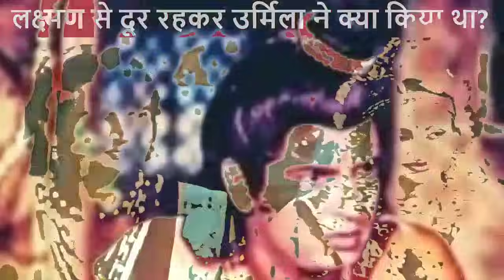लक्ष्मण की पत्नी उर्मिला ने १४ वर्षों तक क्या किया था? रामायण के रहस्य | Ramayan Facts Video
लक्ष्मण की पत्नी उर्मिला ने १४ वर्षों तक क्या किया था? रामायण के रहस्य | Ramayan Facts video | दोस्तो  रामायण में अगर सबसे अधिक उपेक्षित और अनदेखा पात्र कोई था, तो वह थीं लक्ष्मण की पत्नी, और जनक नंदिनी सीता की छोटी बहन उर्मिला जी. जब राम सीता वनवास को जाने लगे, और बड़े आग्रह पर लक्ष्मण को भी साथ जाने की आज्ञा हुई, तो पत्नी उर्मिला ने भी उनके साथ जाने का प्रस्ताव रखा. परन्तु लक्ष्मण ने उन्हें यह कहकर मना कर दिया। असीम पतिव्रता उर्मिला के उस नवयौवन कंधों पर इतना बड़ा दायित्व डाल कर लक्ष्मण जी चले गए। अब सवाल यह उठता है कि, लक्ष्मण की पत्नी उर्मिला ने १४ वर्षों तक क्या किया था? इस रहस्यमय सवाल का जबाब हम इस वीडियो के माध्यम से जानेंगे, इसलिए वीडियो को अंत तक देखिएगा. हमें आशा है कि यह वीडियो आपको पसंद आएगा. जय श्री राम